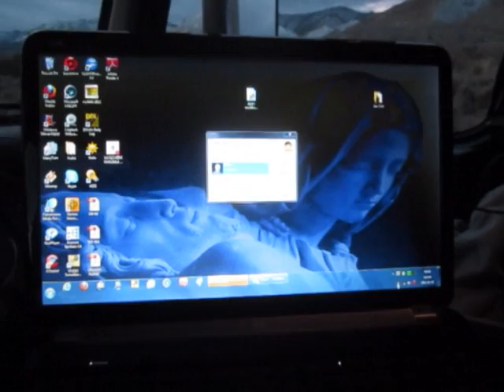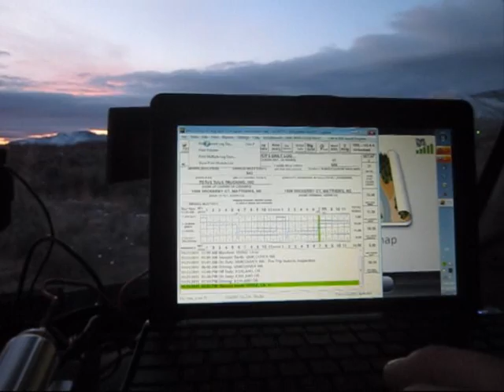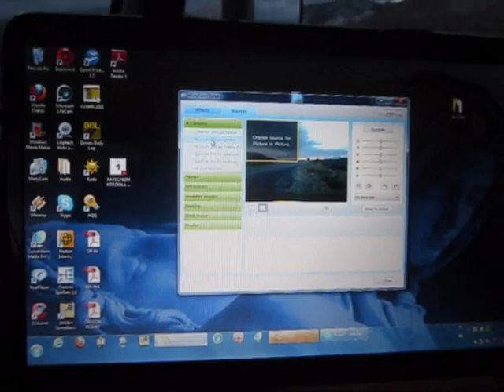2. OR-CA-MD-NJ Dzień drugi. Nevada, autostrada I-80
Drugi dzień trasy z Oregonu do New Jersey. Przejazd przez Nevadę.